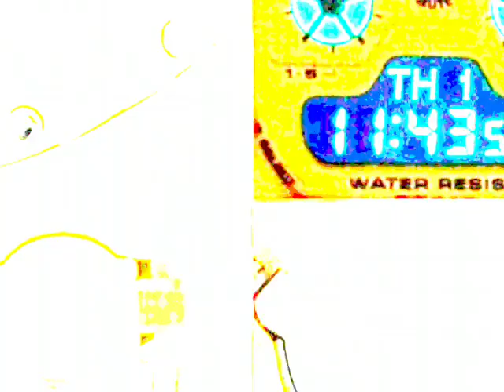G-SHOCK DW-5900RS-9DR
From G-SHOCK, the watch brand that is always finding ways to incorporate world culture icons into exciting new designs, comes a selection of new rock music concept models done in a selection of colors that are similar to those of guitar effector pedals.
The base models are the DW-5900, which was the third variation of the original G-SHOCK lineup. The bands are imprinted with text that is similar to that seen on guitar effect pedals for a rock music look. The result is designs and colors that look great on the beach and go great with other summertime casual fashions.
More

Resin Band
Shock Resistant
Mineral Glass
200-meter water resistance
Electro-luminescent backlight
Selectable illumination duration (1.5 seconds or 3 seconds), afterglow
World time
29 time zones (48 cities), daylight saving on/off
1/100-second stopwatch
Measuring modes: Elapsed time, split time, 1st-2nd place times
Countdown timer
Measuring unit: 1 second
Countdown start time setting range: 1 minute to 24 hours (1-minute increments and 1-hour increments)
5 daily alarms (with 1 snooze alarm)
12/24-hour format
Button operation tone on/off
Regular timekeeping: Hour, minute, second, pm, date, day